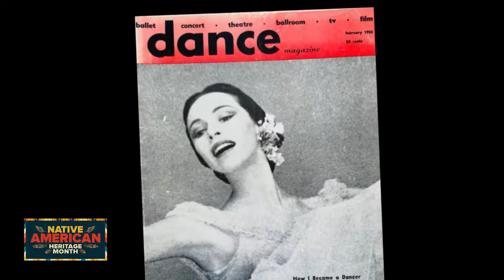Native American Heritage Month: Honoring First American Prima Ballerina Maria Tallchief | The View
The View honors Maria Tallchief, who is widely considered America's first prima ballerina and was the first sugar plum fairy cast in George Balanchine's 'Nutcracker,' as we celebrate Native American Heritage Month.